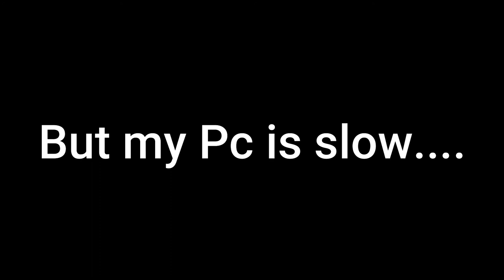Among Us - Bad Timing #2